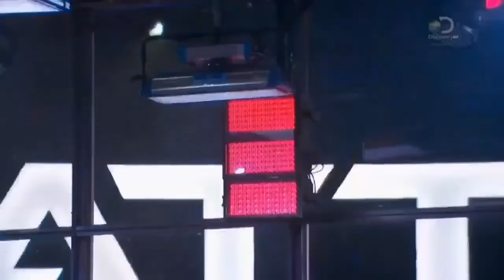How To Build: Axe Backwards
In this video I'll show you how to build your very own Axe Backwards. It's very rare that I will do How to builds so give me a chance to get into it!

Yes, this is an April Fools I came up with a few weeks ago. I find it funny so I suppose that's all that matters really. i do however plan on building Axe Backwards properly as I really do like this machine and I can't wait to see the finished season 4 bot on Battlebots later this year! See you all soon!